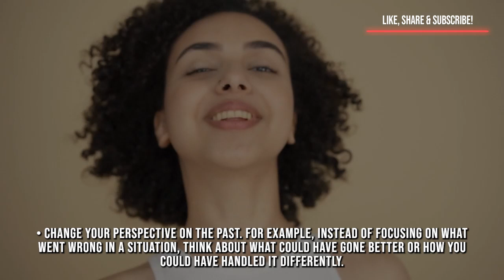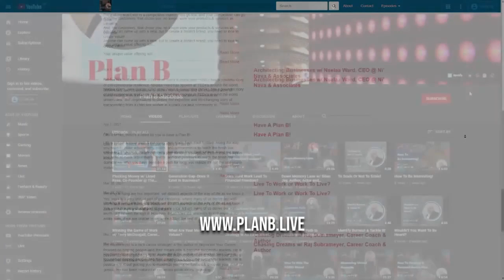How To Go From Hindsight 20/20 To Foresight 20/20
Hindsight 20/20 is a phrase that refers to the clarity of understanding something after it has already happened. Foresight 20/20, on the other hand, refers to the ability to anticipate and plan for future events or outcomes accurately.

How do you go from your post to your future where you can see it with the same clarity? Let's find out...

Want to SUPERCHARGE your personal or business brand with your own podcast, GO